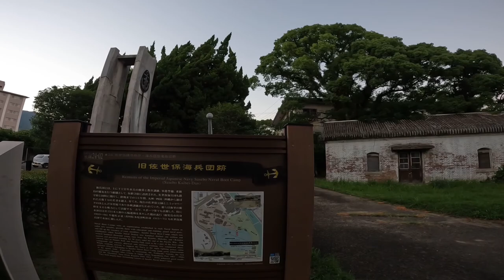Nex Sasebo and walk around Sasebo area